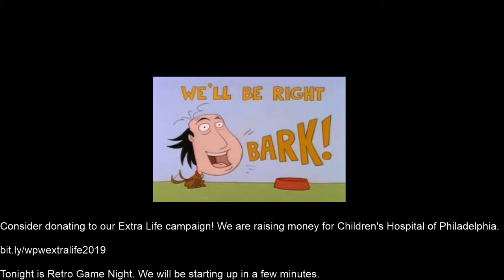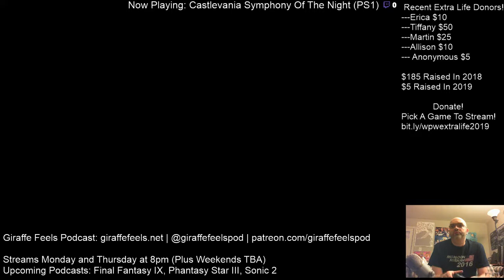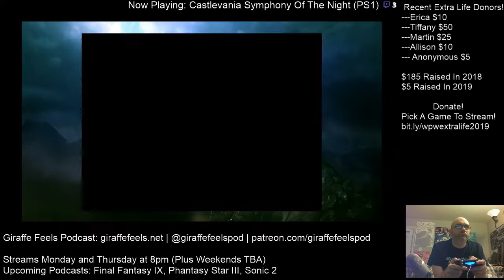Giraffe Feels Podcast Stream #172:Castlevania Symphony Of The Night Part Three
In this stream, we continue making our way through SoTN. Giraffe Feels is a retro gaming podcast. We put out 1-2 episodes per month. I am Monday, Tuesday, and Thursday nights Monday is RPG Night. Tuesday is normally a newer game. Thursday is Retro Night. I stream at 8pm EST. Follow the podcast on Twitter (@giraffefeelspod) for announcements.